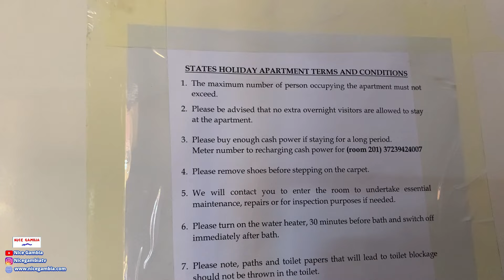Cheap Holiday Apartments in The Gambia